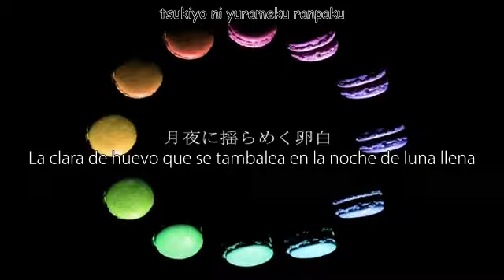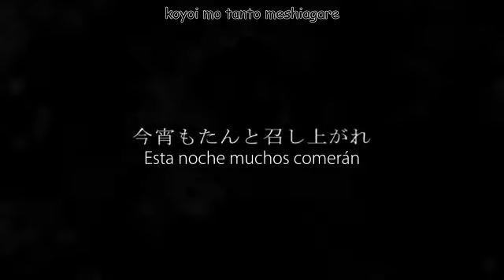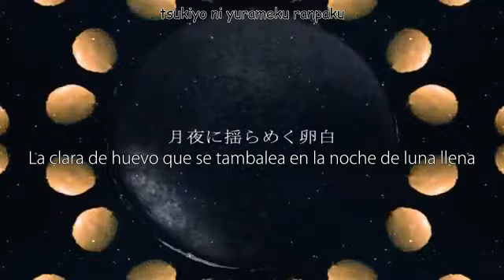【Hatsune Miku】MACARON / マカロン「Sub español+Romaji」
Y Bueno Un Cover por Nico Nico singers :DDDDD Me gusto mucho este cover pero les dejare otro más adelante Den Like huhuhu ♥

Recuerda

► Comparte con todos tus  amigos amigas y personas que conozcas

Vocal Original:  【Hatsune Miku 】

Song:  MACARON / マカロン

Autor : ATOLS さん